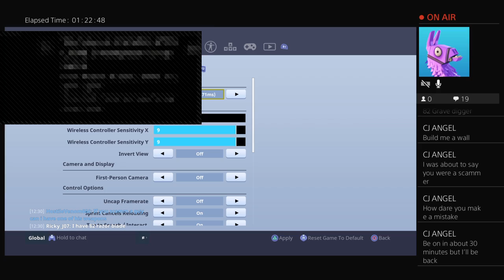FORTNITE SHOPPING CARTS